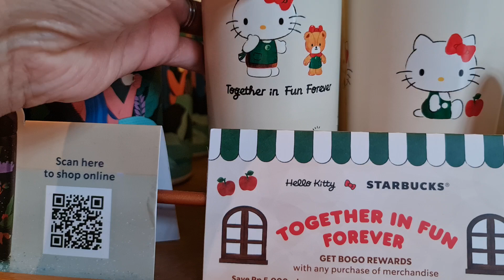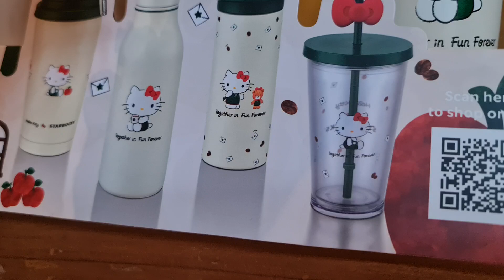Starbucks X Hello Kitty Collection "Together in Fun Forever